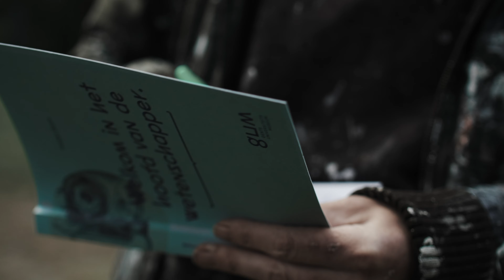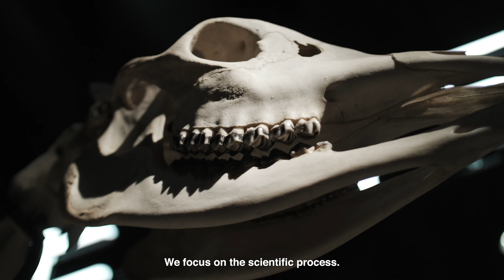ROA takes over brand-new GUM (Ghent University Museum)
On 15 June 2020 internationally praised street artist ROA finished his masterpiece on the façade of the GUM (Ghent University Museum). The brand-new science museum now acts as a canvas for a magnificent pile of skeletons, including that of an elephant, a rhinoceros, a grizzly bear and an okapi. In this piece of art, ROA once again demonstrates his love for animal anatomy, which is a regularly reoccurring theme in his work. For this particular piece, he drew inspiration from the GUM’s exceptional collections and stories. The unveiling of this unique work of art is accompanied by an announcement concerning the museum’s long-awaited opening: the GUM will finally open its doors during a festive ‘coronavirus-proof’ opening month in October 2020.